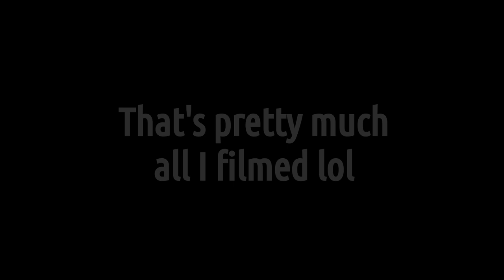Chinese New Year, Dogs, and Penang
On the third day of the Chinese Lunar New Year, I film my bro and mum cooking up a storm, and then frolicked with the army of dogs at home. Then, I haphazardly edited together some footage I took awhile ago during a trip to Penang island.

Just to be clear, I did no cooking, just made a nuisance of myself in the kitchen filming the actual chefs :)

The husky puppies are for sale for anyone who can pick them up from Subang Jaya. I solemnly testify that they are highly cute.